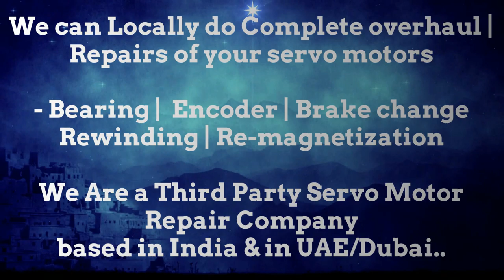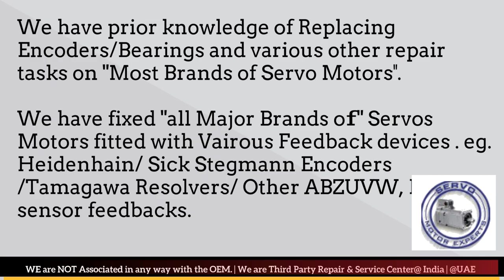Magnetic Italy Servo Motor Drive Encoder Adjust Repair New Delhi Stock Used New Drive Uttar Pradesh